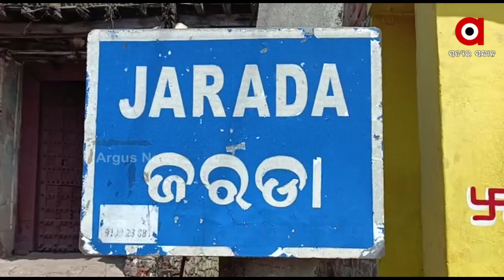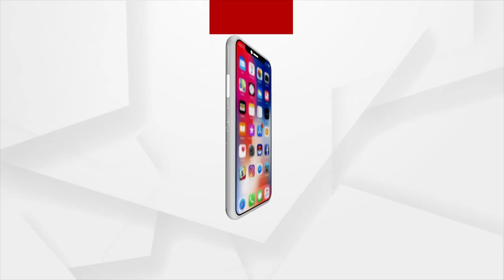ଏଠି ଜଗନ୍ନାଥଙ୍କ ରଥରେ ସାରଥୀ କିଏ ?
ପାତ୍ରପୁର ବ୍ଳକର ଜରଡ଼ା ଗ୍ରାମ । ପାର୍ଥ ସାରଥୀ ମନ୍ଦିର ପାଇଁ ପ୍ରସିଦ୍ଧ ଏହି ଗ୍ରାମରେ ପୂଜା ପାଆନ୍ତି ମହାପ୍ରଭୁ ଜଗନ୍ନାଥଙ୍କ ସହ ଶ୍ରୀ ପାର୍ଥସାରଥୀ। ରଥଯାତ୍ରା ହେଉଛି ଏହି ଗ୍ରାମର ପ୍ରମୁଖ ପର୍ବ। ହେଲେ ଏହି ରଥଯାତ୍ରା ନିଜର ନିଆରା ପଣିଆ ପାଇଁ ସାରା ଓଡ଼ିଶାରେ ପ୍ରସିଦ୍ଧି ଲାଭ କରିଛି।